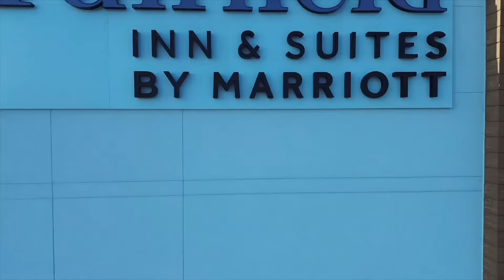Fairfield Inn Pensacola Beach | Pensacola Beach Hotels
The widely anticipated new Fairfield Inn & Suites on Pensacola Beach is OPEN!    Book your stay in Paradise today!